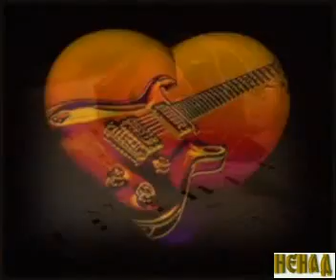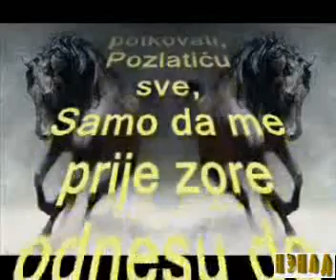Požurite konji moji - Bijelo dugme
Ponoć kuca, nano moja,
a ja nemam sna,
gdje su sada konji moji,
moja oka dva.
Zlatom ću ih potkovati,
pozlatiću sve,
samo da me prije zore odnesu do nje

Dug je put,
požurite konji moji.
Dug je put
Brže, jos brže, o... brže
jurite kroz noć

I ne kuni stara mati
što ja nemam sna,
i ne kuni konje moje,
moja oka dva.
Znaš kad meni na um padnu
milovanja sva,
ja ne gledam je li ponoć, ili sunce sja